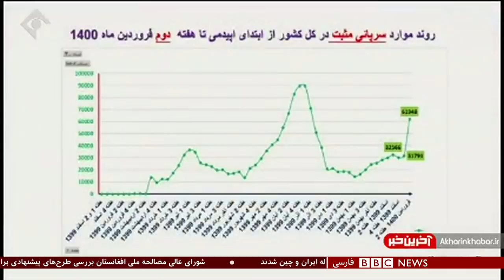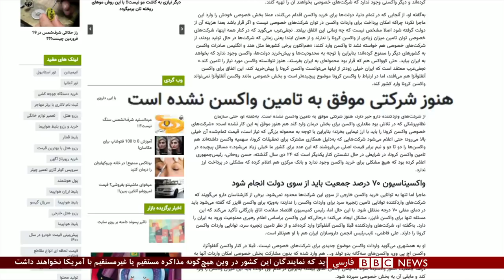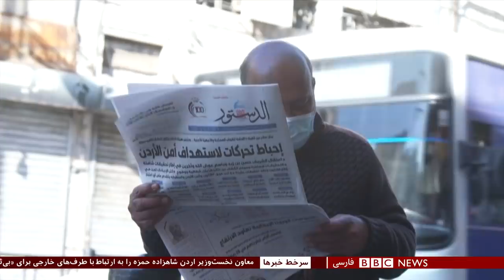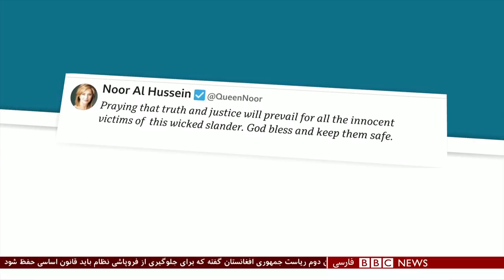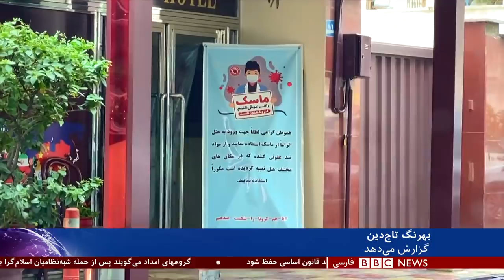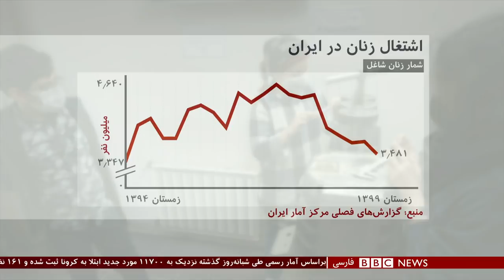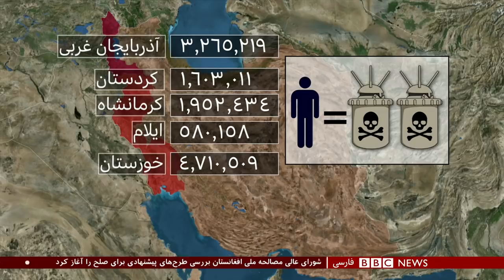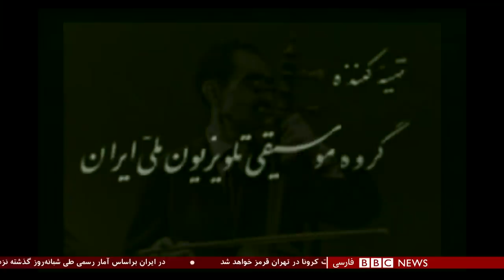کرونا در ایران؛ سوء مدیریت دولت یا ناتوانی بخش خصوصی؟ شصت دقیقه ۱۵ فروردین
در ایران، مقامهای مسئول هشدار داده‌اند که موج چهارم کرونا خطرناک‌تر از موج های قبلی است. این در حالی است که کمتر از نیم درصد مردم ایران واکسن زده‌اند. سخنگوی ستاد مقابله با کرونا هم گفته که هند واکسن‌های خریداری شده را تحویل نمی‌دهد چون خودش به آنها نیاز دارد.